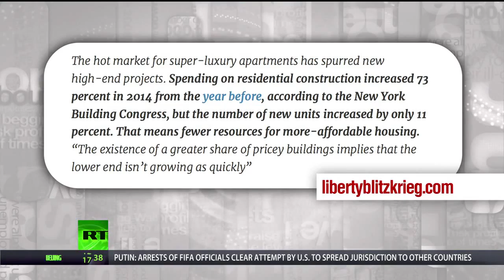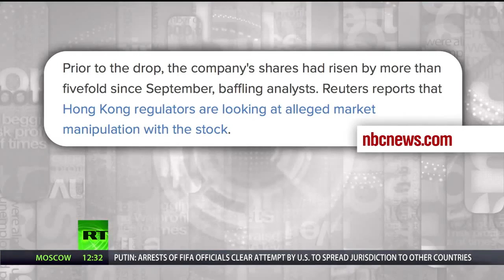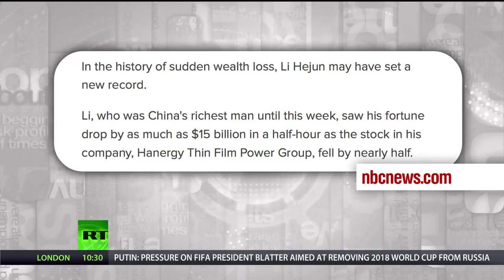Keiser Report: Vaporwealth (E763)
In this episode of the Keiser Report, Max Keiser and Stacy Herbert discuss 'vaporwealth', which much like 'vaporware' is a product or a net worth, in this case, .

En este episodio de Keiser Report, Max y Stacy comparan el término 'vaporware' —que se utiliza para designar a un 'hardware' o 'software' que se anuncia al .

Grab the latest Keiser Report, Episode 763 here! Watch as Max Keiser & Stacy Herbert discuss 'vaporwealth', which much like 'vaporware' is a product or a net .